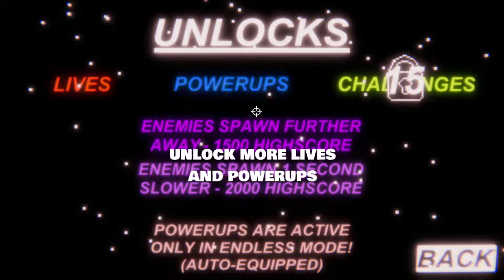One Last Particle - Official Game Trailer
One Last Particle Is A Game By Me MrConqueror. It Involves Surviving Deadly Fireballs And Uncovering The Truth About Them! Beat Your Highscore In Endless Mode If You Can, And Progress Into Harder Levels! Test Yourself In Challenges! Earn More Lives And Powerups! Can You Beat It?